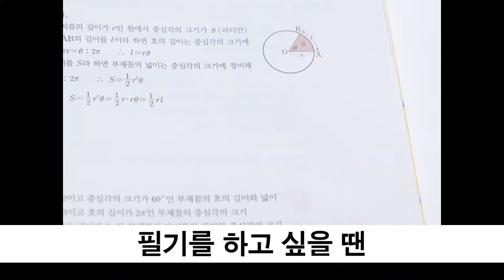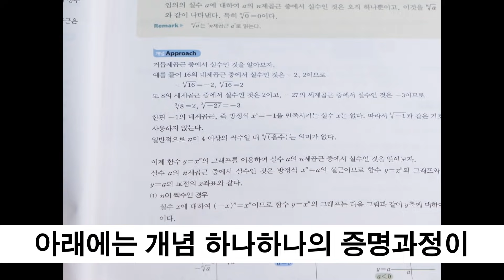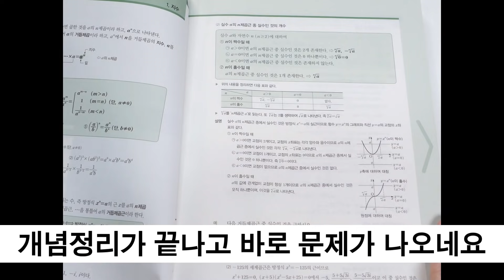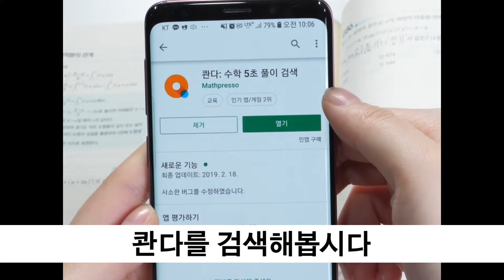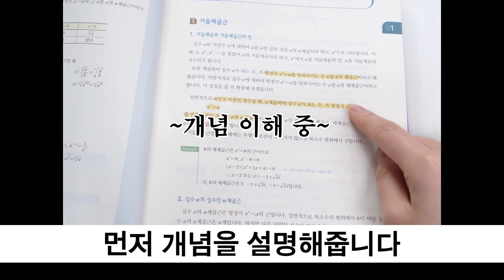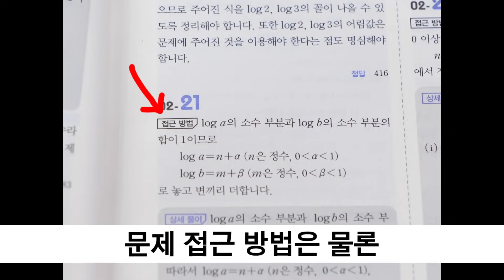[새학기 정복] 수학 개념 문제집 추천 TOP 3 | 입시덕후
파밍은 포친키에서나 하고
서점 가서는 힘들게 파밍하지 말고 내 영상 참고해ㅎ
그럼 새학기도 수고

인공지능 기반
전국 1타 공부앱 콴다!

🔥 콴다: 수학 5초 풀이 검색
💎 Google Play Store, App Store 교육 인기 1위 앱
🥇 Google Play Store 선정 2018 “올해의 자기계발 앱” 우수상

콴다 깔고 새학기 성적 꽃길만 걷자~

입시덕후의 시니컬한 줄세우기 채널 [입시덕-후]